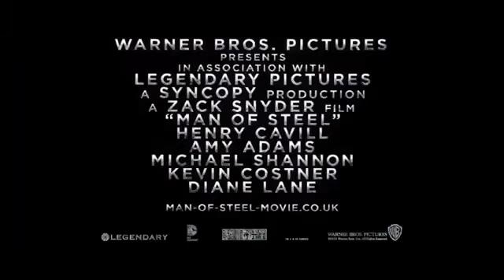Man of Steel - TV SPOT #10 HD (2013) SUPERMAN MOVIE